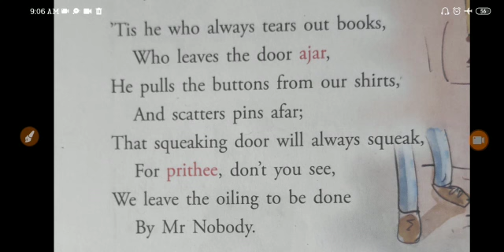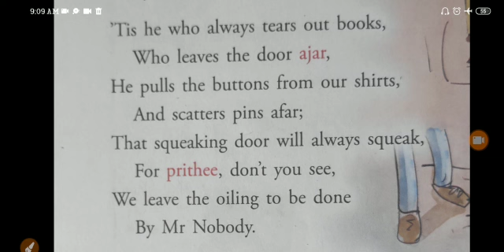English Class:- V 28//07/2020